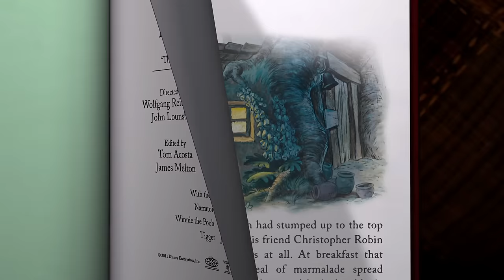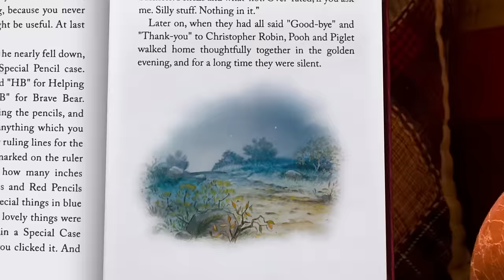The Mini Adventures of Winnie the Pooh: Pooh and Tigger